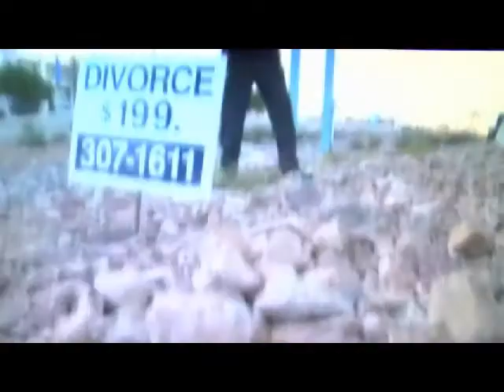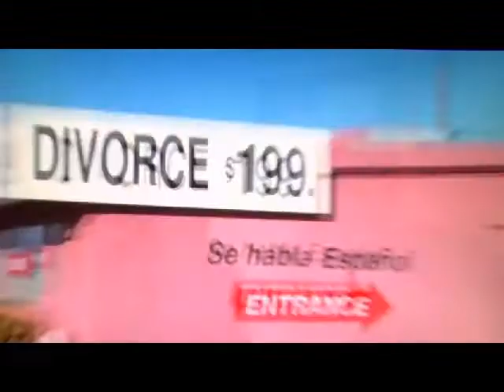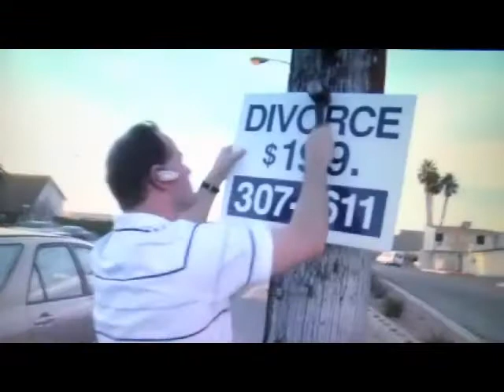Vegas Divorce Guy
Here's what we do, folks.